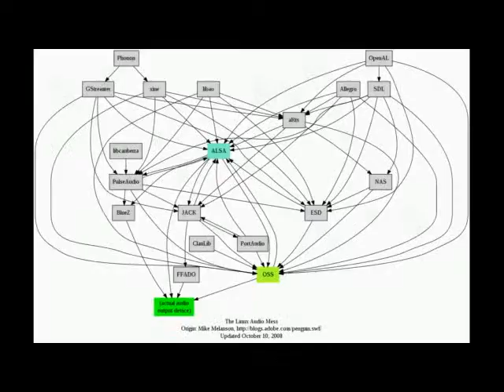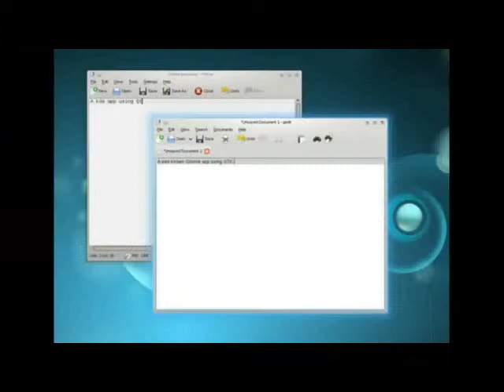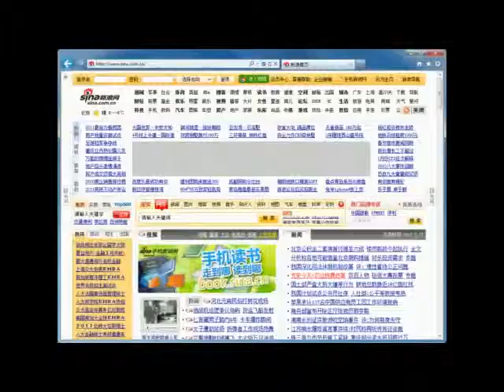Random OSS Brainwashing and CrunK - The breakfast of champions!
Mostly Random pics from news, tech, open source, android, robots, great geeks and brains... Track is called "flamboastin android"... from something about CrunK & Prince, I don't know... let me know if you do I'd love to find it again :D ... Shazam failed me :(